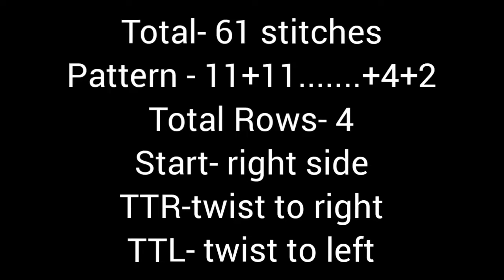New knitting design/pattern #476 for cardigan, sweater, jacket, frock ||in hindi